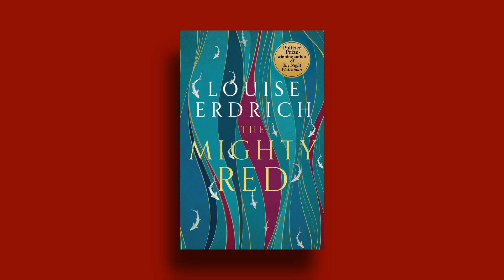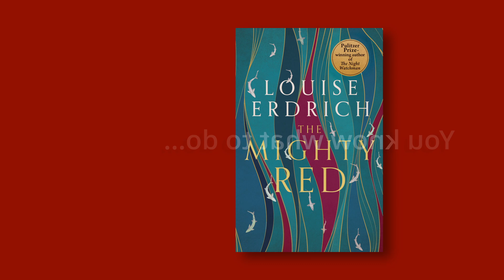Running out of superlatives? Not on your nelly...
The books this year keep topping any expectation for what could decently be expected in one year. Is there some imperative that has driven ALL the authors to crank out their best work in the same year? Here are two books that are part of the pattern. Enjoy!

'I Was Anastasia' by Ariel Lawhon ~  Simon & Schuster
'The Mighty Red' by Louise Erdrich ~ Hachette